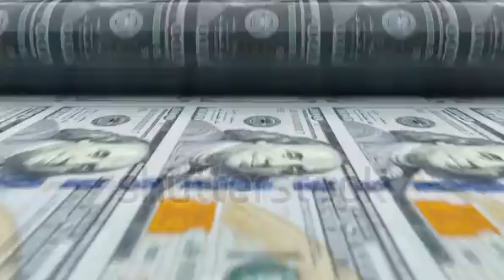December 31, 2021